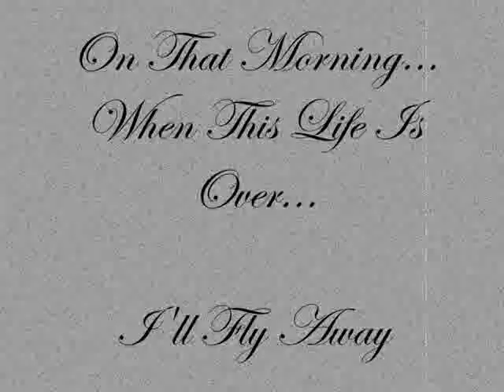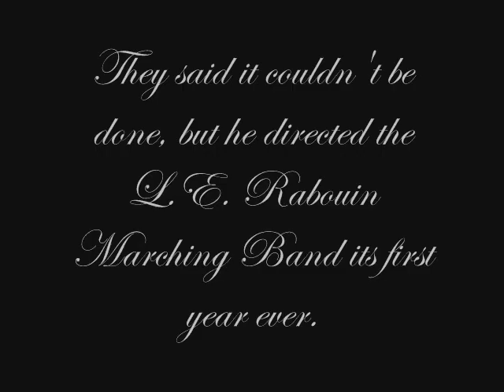Dinerral Shavers Tribute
Tribute to Dinerral Shavers of the Hot 8 Brass Band. R.I.P.